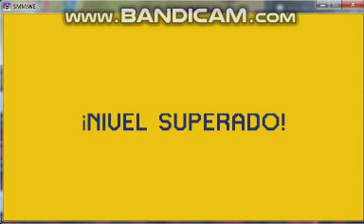CORRE SIN PARAR!! by Troopa / SMMWE 3.1.5N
Level: CORRE SIN PARAR!!
Creator: Troopa
Game: Super Mario Maker World Engine 3.1.5N(PC)